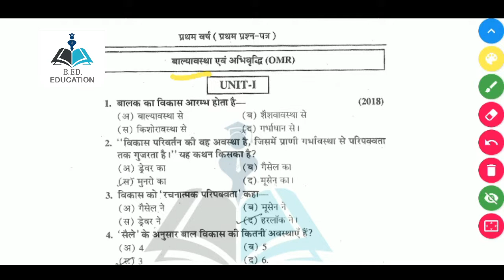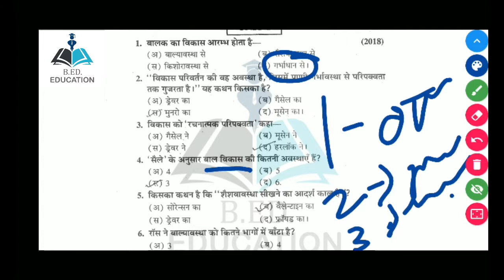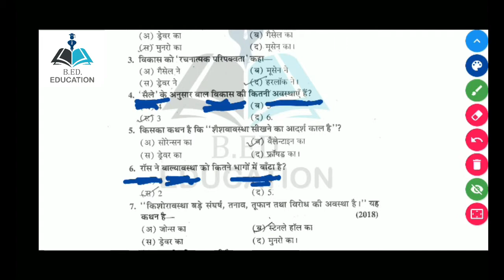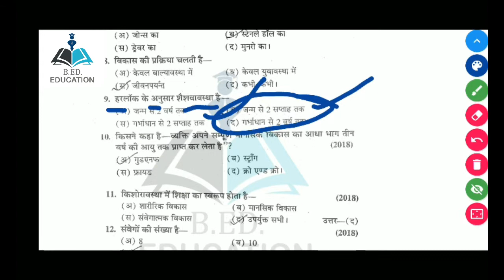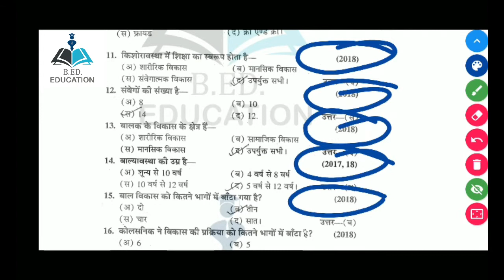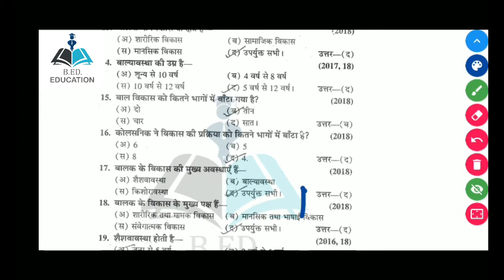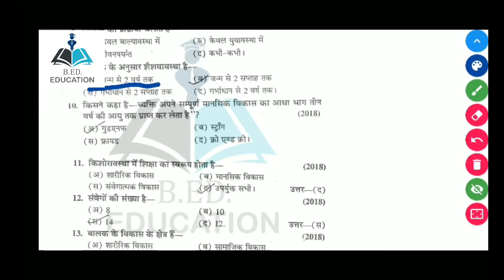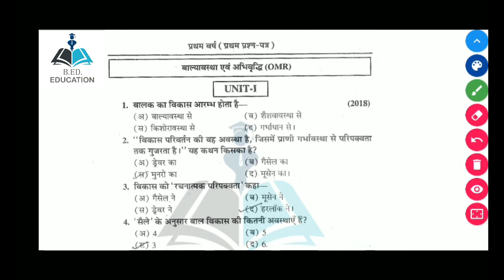बाल्यावस्था एवं विकास || प्रथम प्रश्न पत्र || B.ED. COURSE || B.ED. EDUCATION